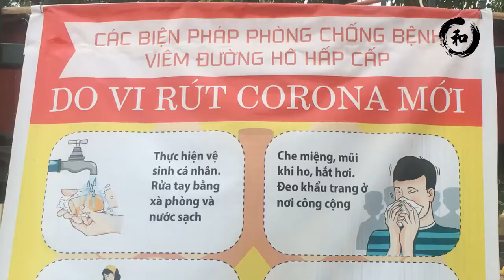Phật giáo chung tay bảo vệ sức khỏe cộng đồng I Phật Pháp Đời Sống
Phật giáo chung tay bảo vệ sức khỏe cộng đồng
Nhân mùa Phật Đản PL: 2564 - DL: 2020 Chùa Miêu Nha - Hưng Yên đã phát 2000 chiếc khẩu trang và nước rửa tay sát khuẩn cho hai trường tiểu học và trung học cơ sở xã Tam Đồng, Mê Linh, HN.
Nhân dịp này quý Thầy đã đề xuất với Ban giám hiệu nhà trường kết hợp tổ chức khóa tu ngoại khóa tu dưỡng đạo đức một ngày tại trường dưới sự hướng dẫn của quý Thầy. Ban giám hiệu nhà trường rất vui trước những chia sẽ và sớm phúc đáp vào ngày gần nhất.
►Kết nối với Phật Pháp Đời Sống tại:
✔ Xin mời đại chúng sẽ luôn đồng hành với kênh Phật Pháp Đời Sống.
 Chúc đại chúng thân tâm thường an lạc, vạn sự kiết tường như ý!
© Bản quyền thuộc về Phật Pháp Đời Sống
© Copyright by Phật Pháp Đời Sống Production ☞ Do not Reup

KÍNH CHÚC QUÝ VỊ AN LẠC BÌNH YÊN HẠNH PHÚC